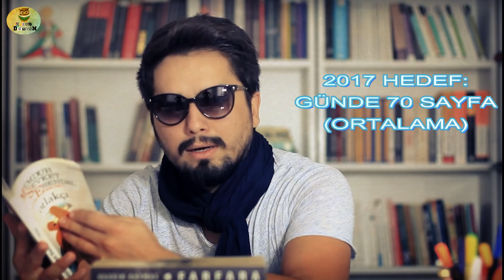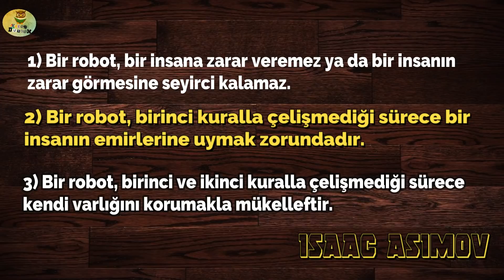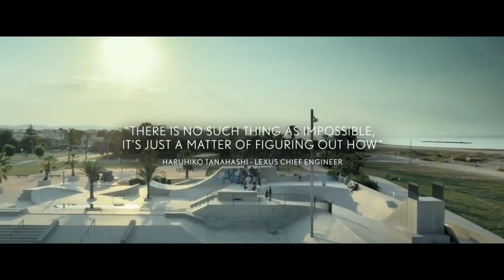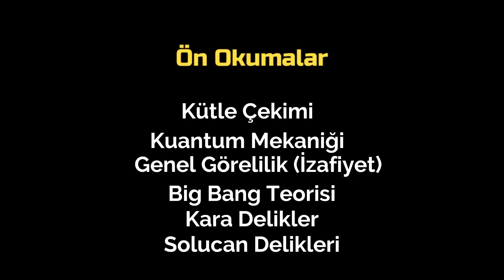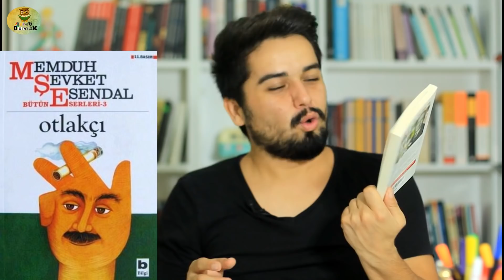Eylül Ayında Okuduklarım | 2017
"Eylül Ayında Okuduklarım 2017" videosu ile beraberizzz. Lütfen kitaplarla ilgili yorumlarınızı benimle paylaşın, yorumesirgeyengillerden olmayın! :)
İyi seyirler,

Merhaba;  kitap okuyan insanların genelde somurtuk, soğuk ve gülmeyen insanlar olduğunu düşünürler. Benim de asıl amacım sizlere hem keyifli vakit geçirtmek hem de sizlerle kaşla göz arasında güzel bir kitap sohbeti gerçekleştirmek. Umarım videolarım sizlere iyi geliyordur. Siz güç verdiğiniz sürece daha güzel, daha geniş kapsamlı videolar hazırlayacağıma inanıyorum. Sevgiyle ve kitapla kalın, iyi kitapkurtlamalar! :)

Diğer Videolarım;

- Okuyorum Geziyorum-Geziyorum Okuyorum Vlog Serisi -

- Kitap Alışverişleri -

- Aylık Okumalar -

2 Dakika 1 Kitap Serisi

- Kitap Tavsiyesi ve Kitap İnceleme -

- Dizi - Belgesel -Film Öneri ve İnceleme -

- Çekilişler -